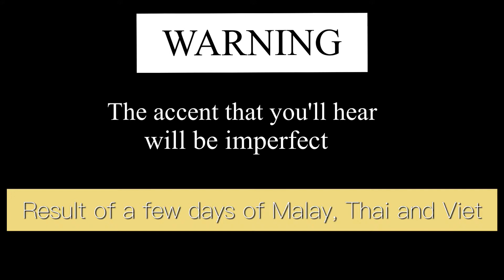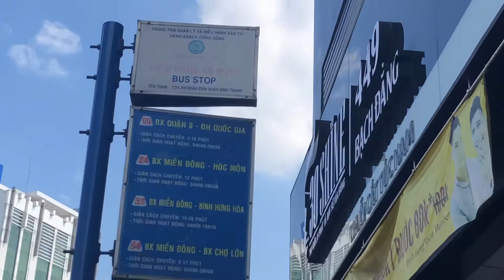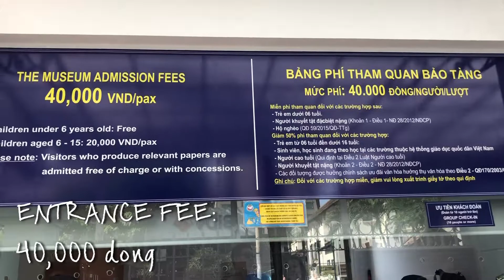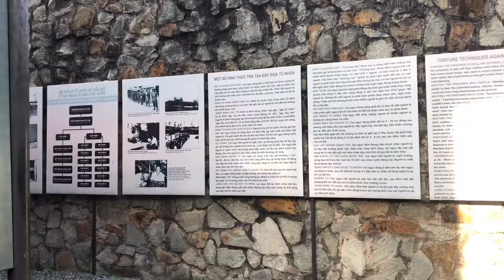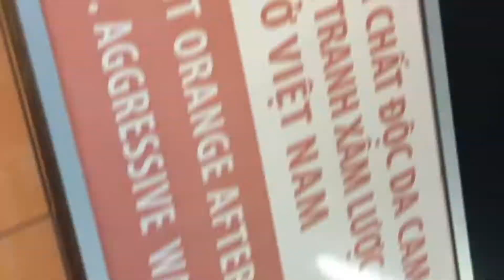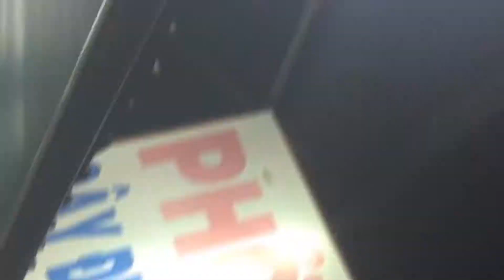CROSSCOUNTRY: The end, i think not. Hello vietnam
Annheonghaseyo! This is Precy. Sharing to you a bit of myself char!😊. Hoping to share positivity to everyone through travel, food, my liking for Korean Culture and anything random.